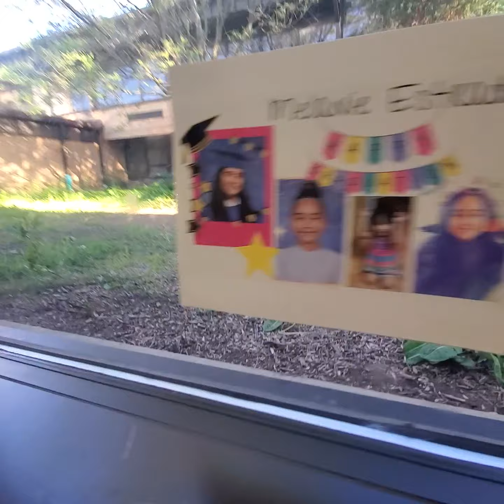finding a cicada